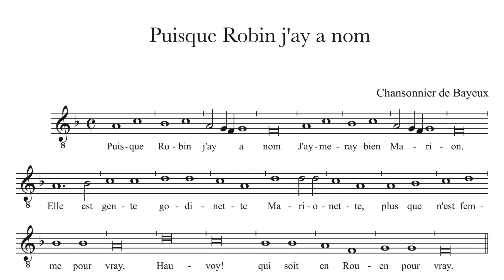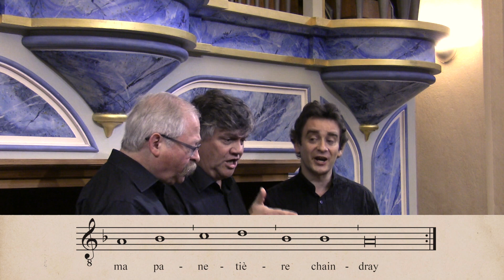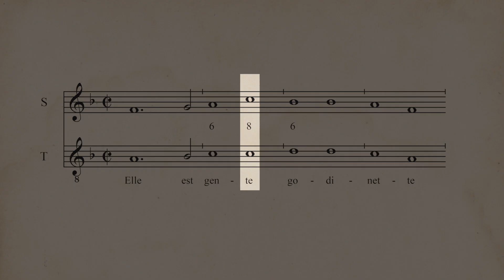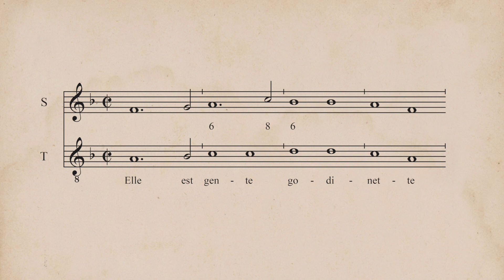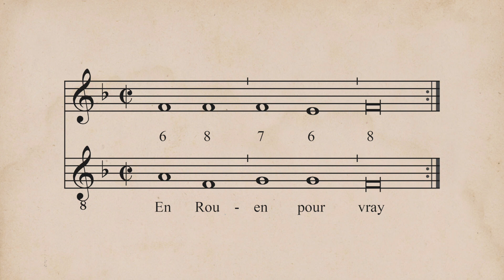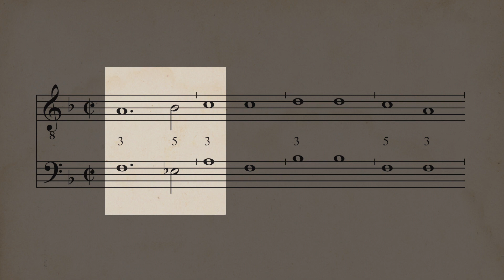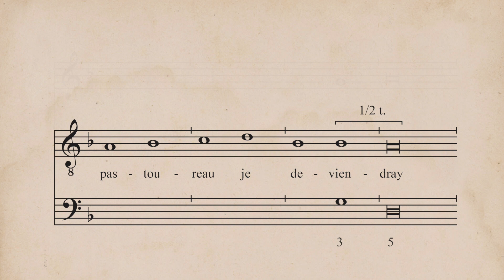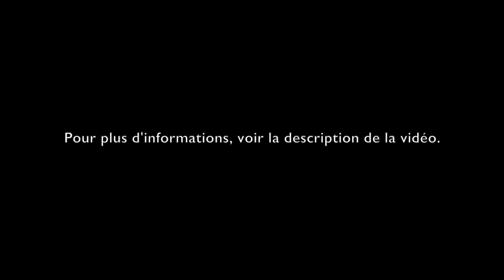3 voix - Gymel en 6tes supérieures + bassus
● Manuel pratique /  Practical handbook
Chanter sur le livre à la Renaissance, par B. JANIN (Symétrie, 2014).

● Concerts
Ensemble Coclico (written and improvised music from the Middle Ages and the Renaissance).

● Livre / Book
L'improvisation polyphonique à la Renaissance, par P. CANGUILHEM (Classiques Garnier, 2015).